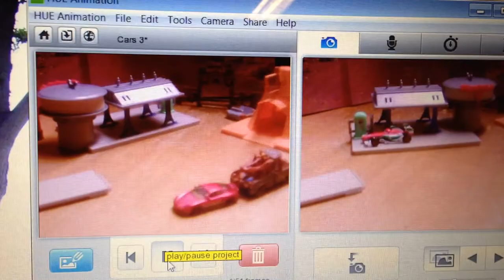Creating Cars Movie Stop Motion Animation at Heritage Park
They had a stop motion animation setup at the Cars of the Big and Small Screen exhibit at Heritage Park in Calgary.

We gave it a rough effort just to show the boys the kind of things you can do with animation. Here's our first shot at it